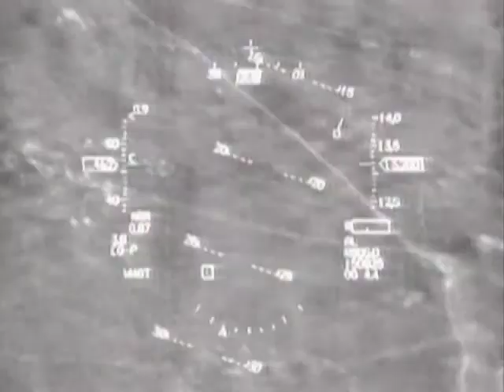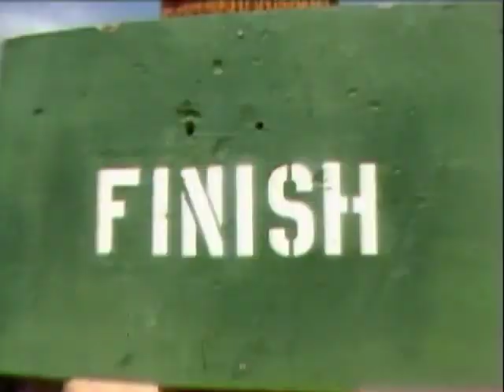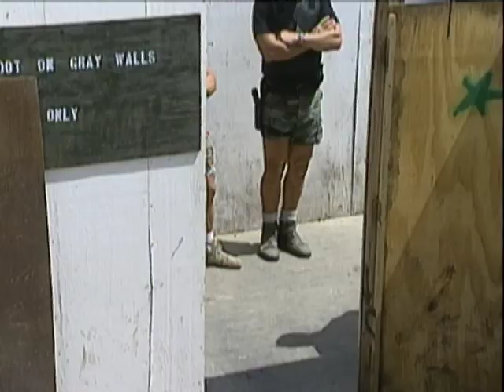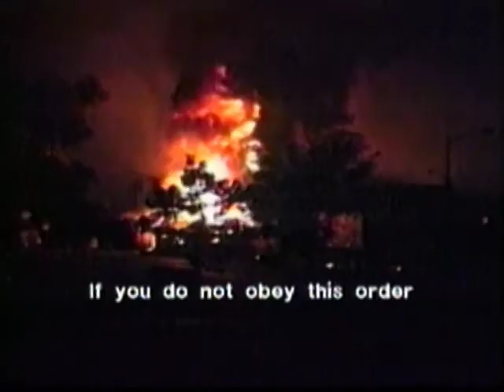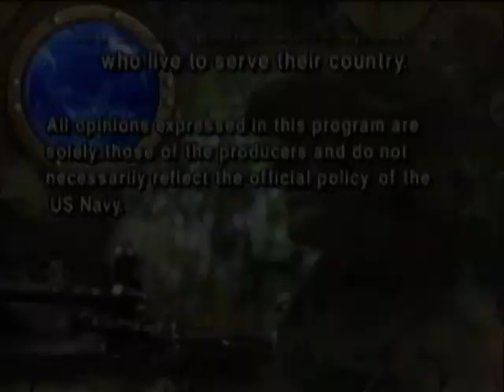Navy SEALs: The Silent Option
The first film in the 4-part Navy SEALs collection! Watch SEALs in action as they use high-speed boats, secret aircraft, desert assault vehicles, and even mini submarines to defend and protect. Winner of an Emmy Award for “Best Cinematography.”

Check out similar content! @topicsmediagroup3105